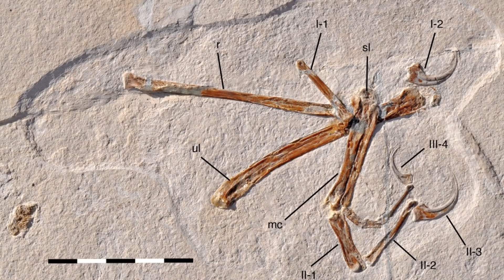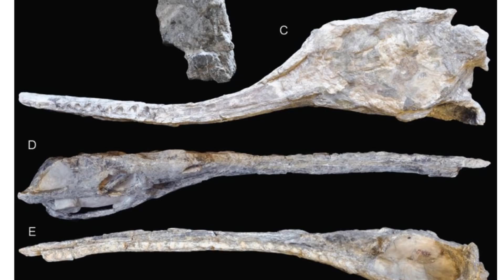Plastic In The Mariana Trench & Another ‘Dragon-Like’ Dinosaur - 7 Days of Science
Nyke ȳdra daor pendagon kostas ȳdragon Valyrīha.  Sȳrī ivestragī's jorepagon ziry gaomas daor